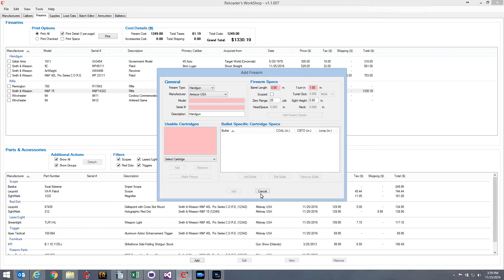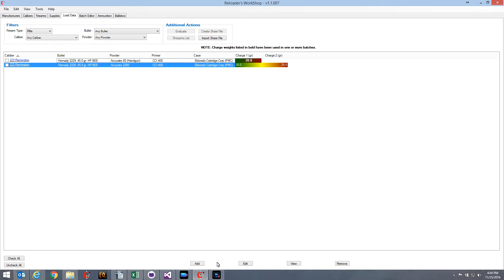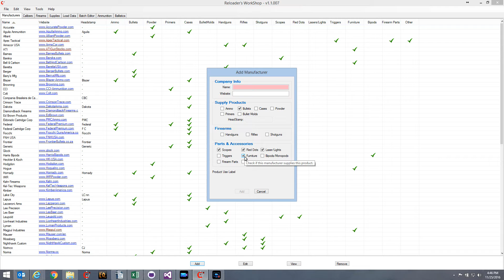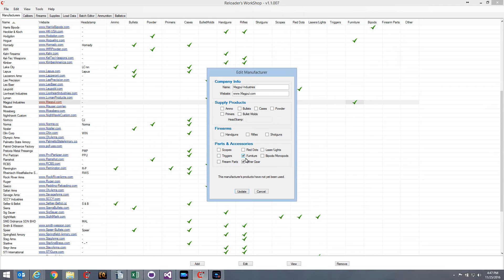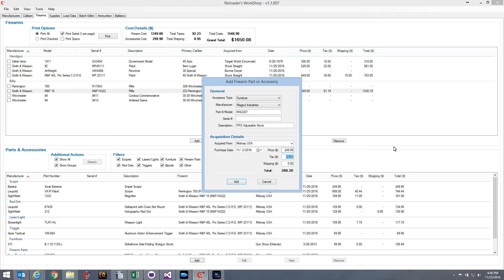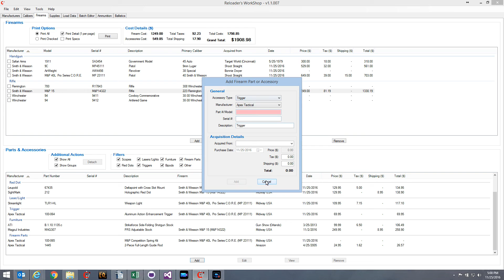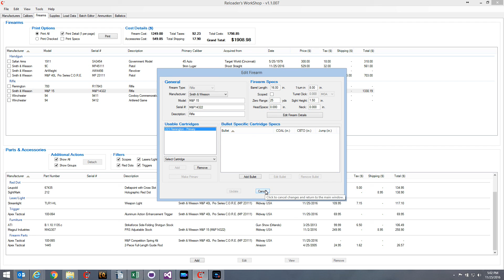Reloader's WorkShop Tutorial - Part 7 - New Firearm Collection Manager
In this video I go over the new Firearm Collection Manager being introduced in Version 1.1.007